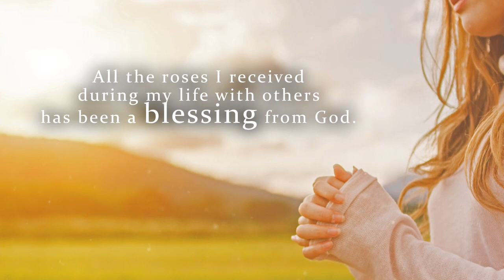Suck it Up, Buttercup: Short Life Stories with Fran and Nursing by Mary Frances Hinson